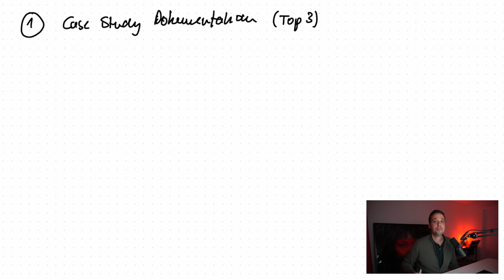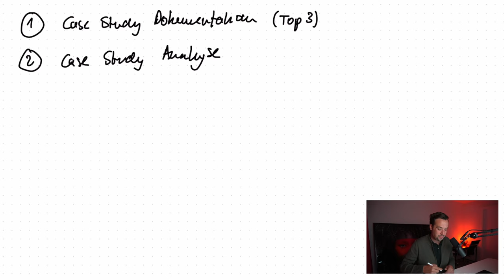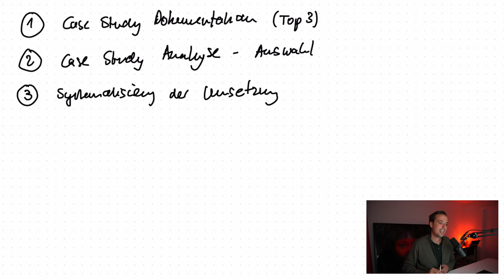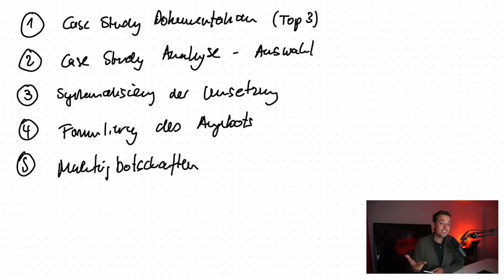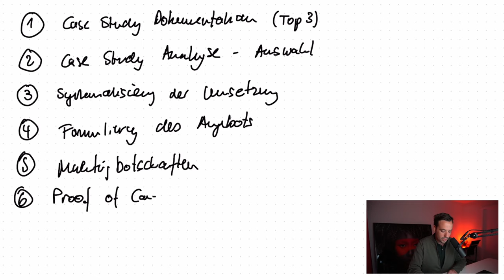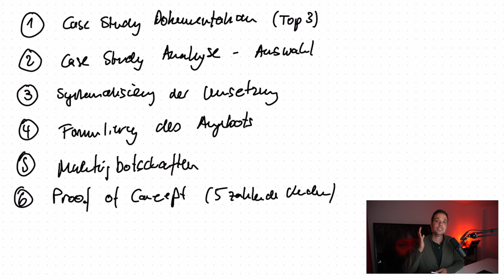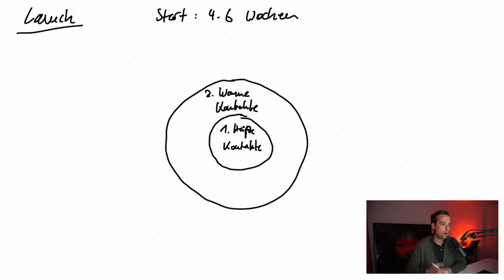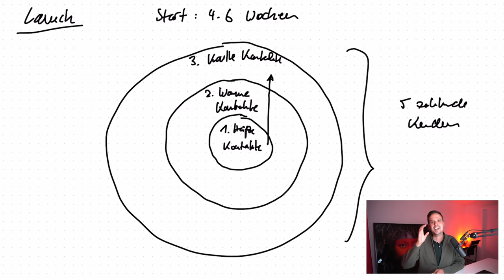Der 4 Stunden Arbeitstag aus Spanien hat alles verändert...